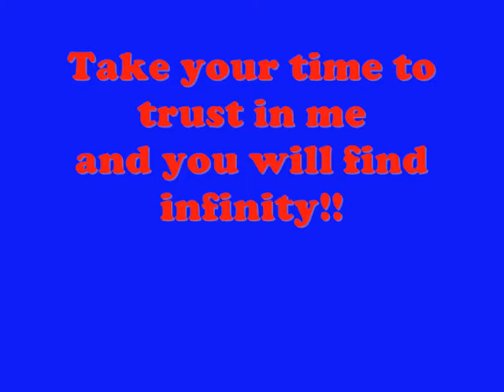Guru Josh Project - Infinity 2008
Sick new dance tune :D